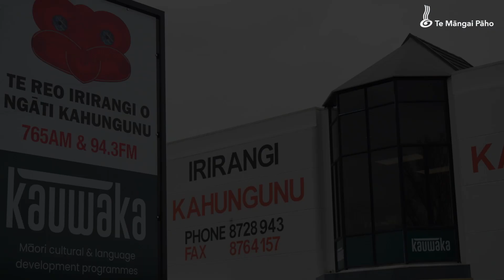Kapu Tairawhiti Episode 57 S2 - Te Vaka Māia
Te Vaka Maia is a programme of physical and mental training development designed to extend a young person’s mind and physical capability. Radio Kahungunu’s Rahina Huata talked to senior constable and the head boy of Flaxmere college about Te Vaka Māia.